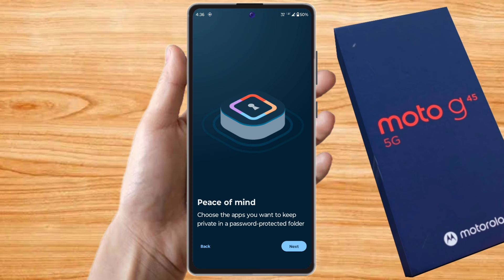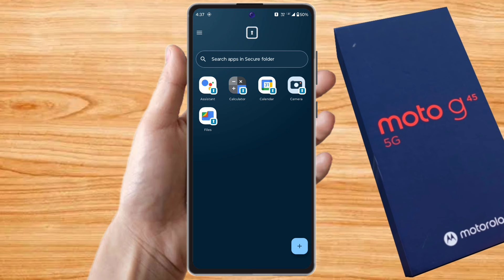how to lock app in moto g45 5g, moto g45 5g me app lock kaise kare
how to lock app in moto g45 5g, moto g45 5g me app lock kaise kare, moto g45 5g app lock,
moto g45 5g me app me fingerprint lock kaise lagaye,
moto g45 5g app lock fingerprint setting